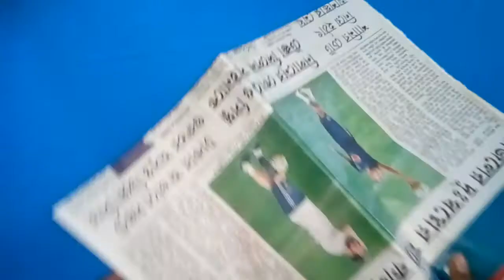Craft | Hand made Paper Tree | How to make tree using paper |কাগজ দিয়ে তৈরি গাছ | কাগজের তৈরি জিনিস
HOW TO MAKE A TREE BY WASTAGE PAPER